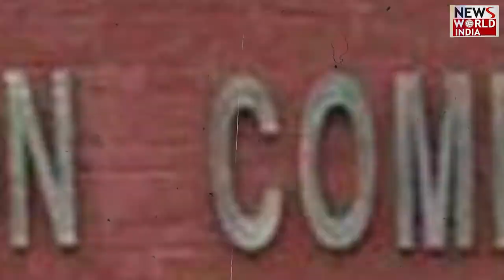सुप्रीम कोर्ट ने चुनावी बॉन्ड पर रोक लगाई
कोर्ट ने चुनावी बॉन्ड को असंवैधानिक बताया और इस पॉलिसी को रद्द किया